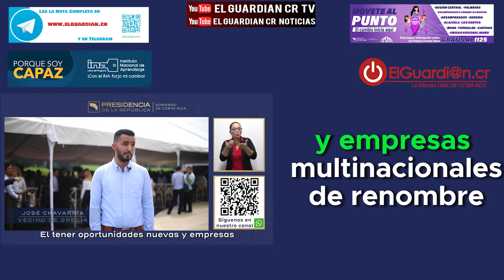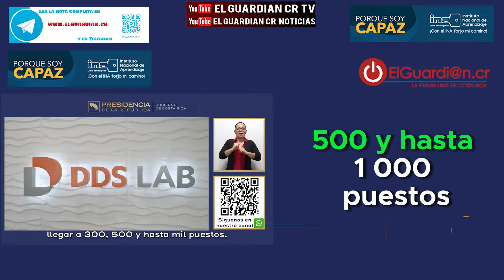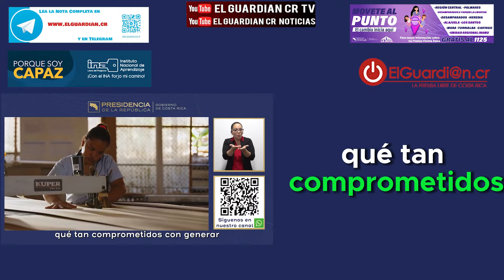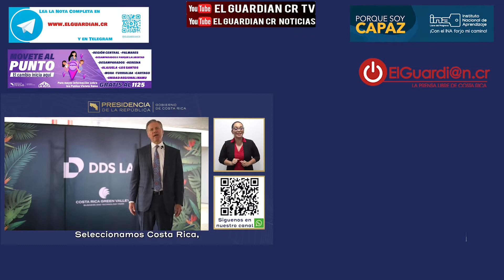CADENA NACIONAL: Inversión Extranjera Directa